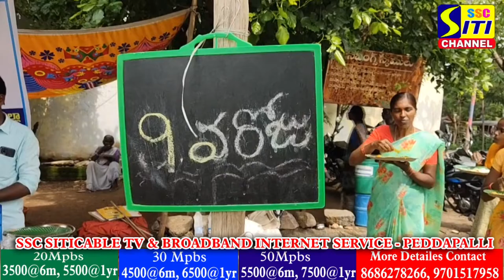SITINEWS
20MBPS - 400/ - @month
40MBPS - 600/ - @month
50MBPS - 800/ - @month
75MBPS - 999/ - @month
100 & 150 & 200 MPBS also abvable..
6months package - 1 month FREE
1Year packages -  2 months FREE